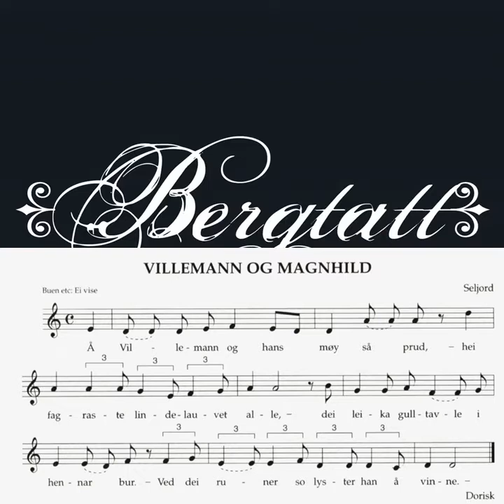Bergtatt - Villemann og Magnhild (med tekst)